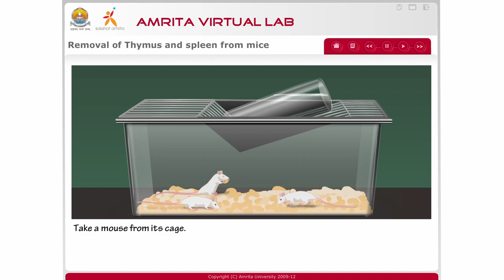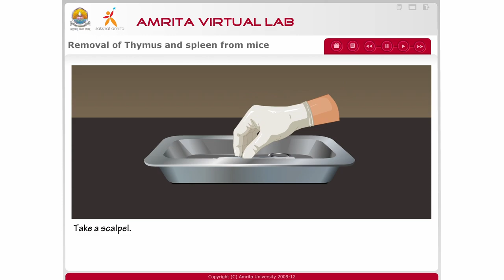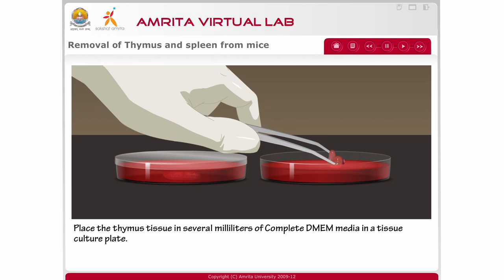Removal of Thymus and Spleen from Mice